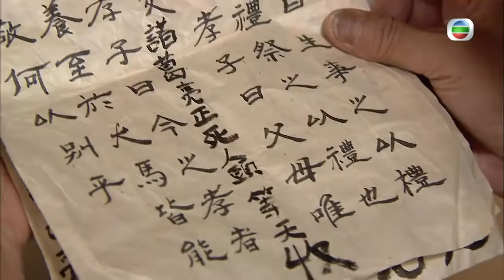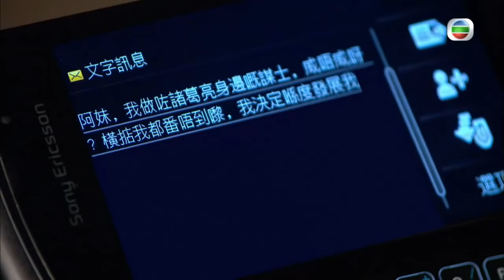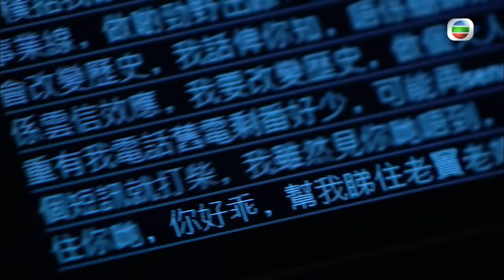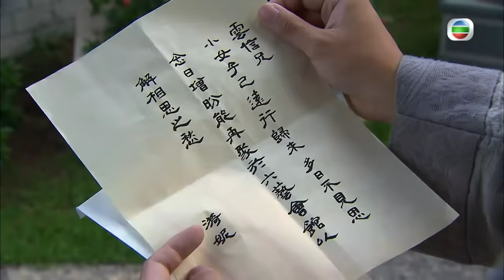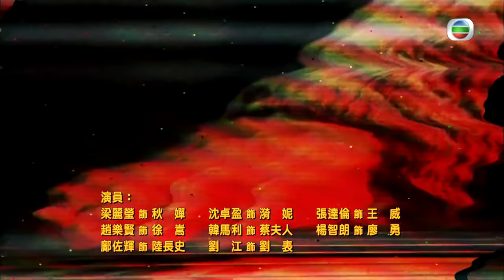回到三國 11/25 | 馬國明、林峯、楊茜堯(楊怡)、陳展鵬、敖嘉年、李國麟、曾偉權 | 粵語中字 | TVB 2012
兩個相隔二千年的人，一個現代MK仔，一個古代名軍師，因為一次時空穿梭，交結於三國時代；二人由相識相知再相惜，鬥智鬥力又鬥氣，與三國羣雄締造一幕幕耳熟能詳的三國曆史，建立一段超越時空、跨越界限的深厚友情，更編寫出一個奇幻歷險、洗滌心靈的故事。

司馬信（馬國明飾）為人吊兒郞當，更非常沉迷三國onlinegame。由於諸葛亮使他在叁國online遊戲界享負盛名，因此司馬信一直視「他偶像。因為被誣陷藏毒，司馬信被警方追捕至龍鼓灘。適逢一個五百年一遇的超強颱風“鯊魚”正逐漸迫近香港，黃道十二宮快要連成一線。司馬信狼狽之下誤岔錯腳，就此跌入時光隧道……時光隧道的另一邊，正是司馬信日夜沉迷作戰的三國時代，他更誤打誤撞來到諸葛亮（林峯飾）隱居的卧龍村，遇上活生生的偶像，司馬信興奮萬分，憶起自己與諸葛亮在網絡上“出生入死、上陣殺敵”，絕對是“男人的浪漫”，而後他更參與了一幕又一幕的歷史大事的故事。

主演: 馬國明、林峯、楊怡、陳展鵬、敖嘉年、李國麟、曾偉權、梁嘉琪

***因音樂版權問題，部份片段會無聲，不便之處敬請見諒。***